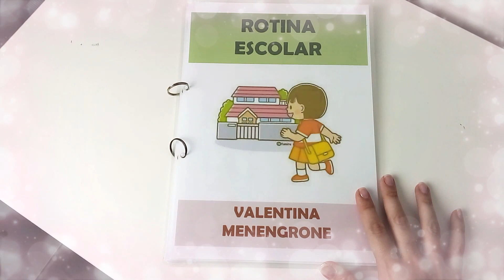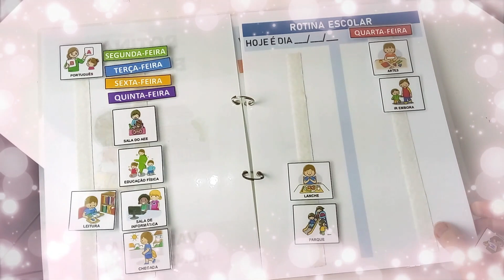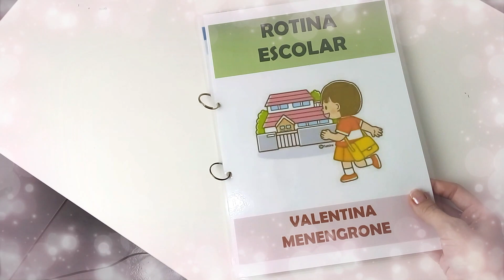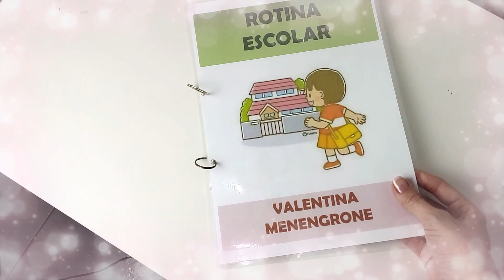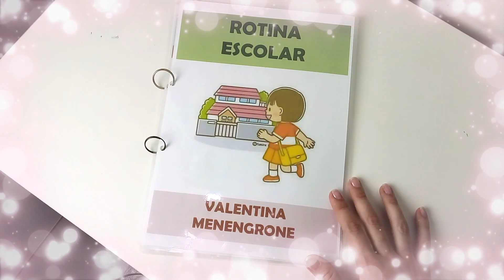Rotina Escolar ESTRUTURADA para alunos com AUTISMO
Nesse vídeo, eu apresento para você um modelo de Rotina Escolar Visual Estruturada para ser utilizada com alunos com Autismo.

Caso você deseje adquirir um exemplar do Livro "Autismo um Olhar por Inteiro" fale comigo pelo whatsapp através do link abaixo ou adicionei meu número (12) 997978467, frete único para todo Brasil.

Compartilhe este vídeo em seus grupos e redes sociais para que mais pessoas possam se beneficiar com essas informações e o tema Autismo deixe de ser um tabu social no Brasil.